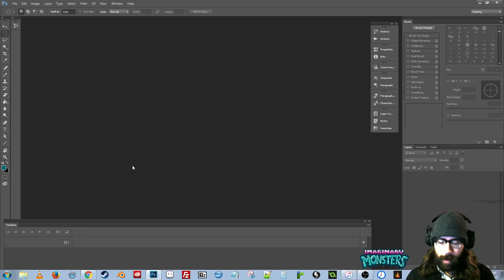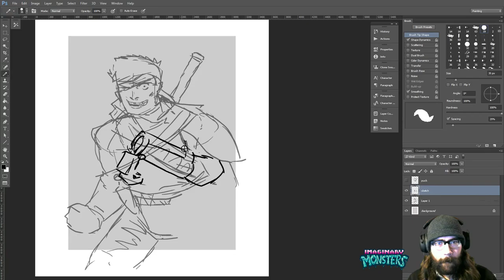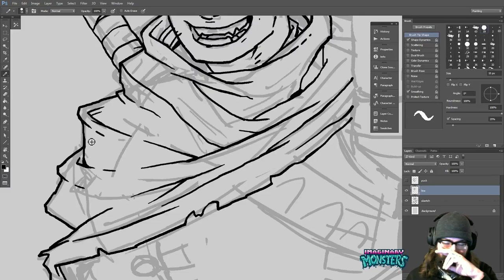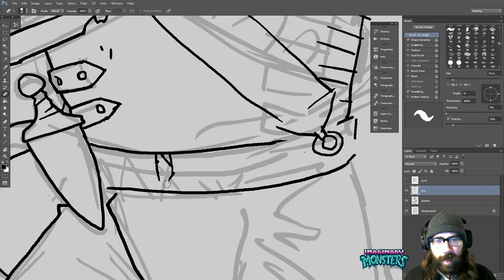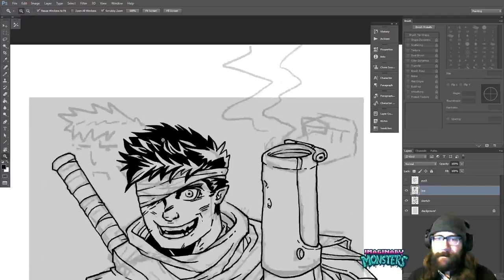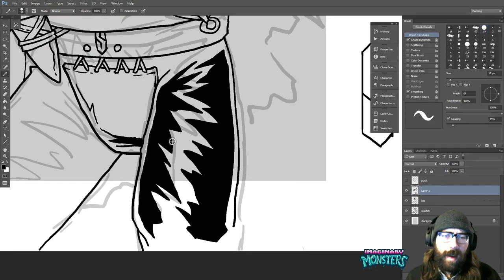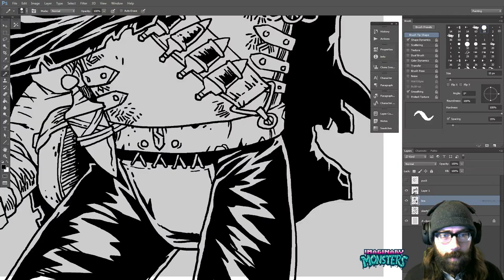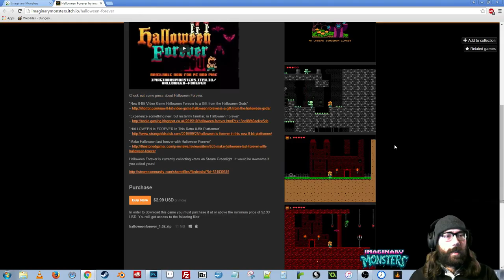Birthday gift drawing of Guts from Berserk for Kevin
Drawing Guts from Berserk for my friend Kevin's birthday. Kept it pretty loose so I could do it in one sitting.